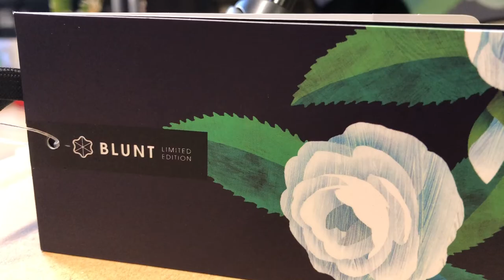The Kate Sheppard Camellia BLUNT Umbrella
Wellington Museum and Auckland Museum have joined together with the National Council of Women of New Zealand and top NZ design company BLUNT Umbrellas to create a special limited edition Kate Sheppard Camellia Umbrella for Suffrage 125. Here's a video of how it all came about. The Umbrella will be on sale at our Museums Wellington Stores from this Monday (2 July).